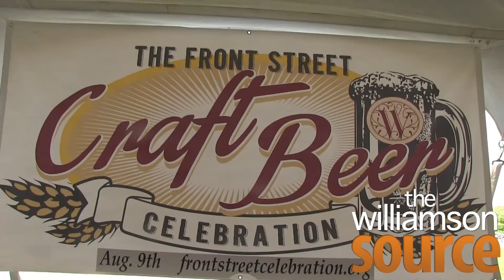What Else You Missed at Brewfest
More footage from our adventure out at the Westhaven Brewfest.